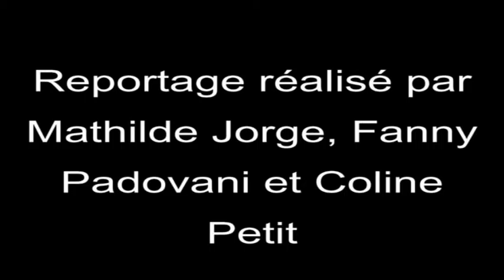Définition de moi, toi, tous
Un exercice des 2nde CAV